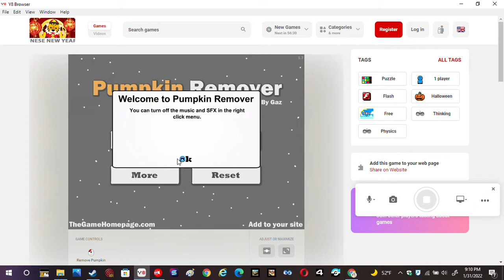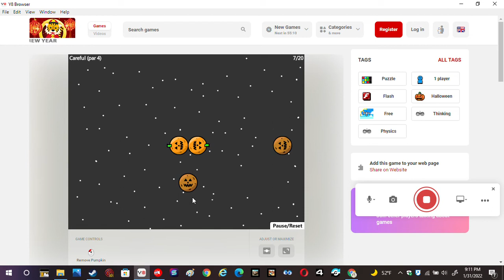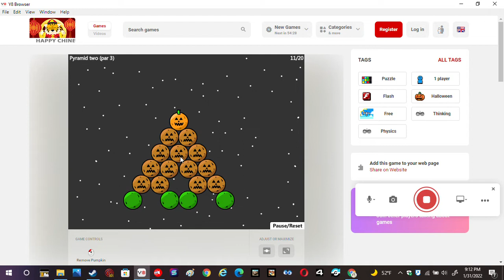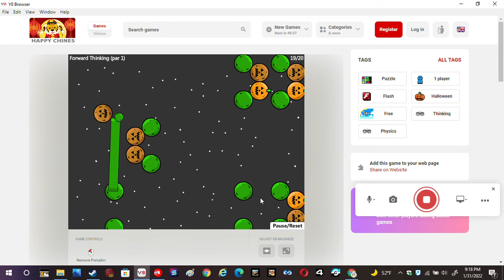Pumpkin Remover Walkthrough Levels 1-20